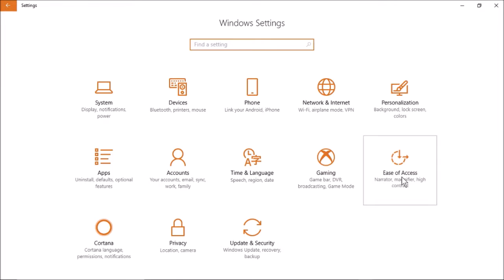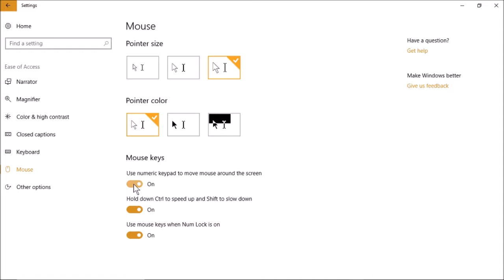मेरे Keyword के ये buttons हुए lock मैं क्या करू ! जाने पूरा इस वीडियो में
मेरे Keyword के ये buttons हुए lock मैं क्या करू ! जाने इसका सॉलूशन इस वीडियो में
कंप्यूटर के किसी भी Software कैसे install & Uninstall करते है।